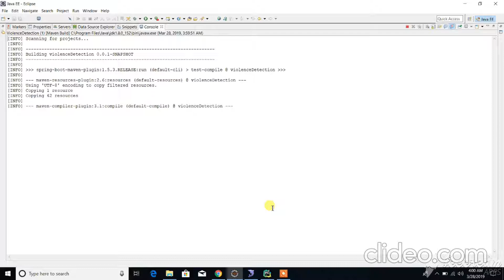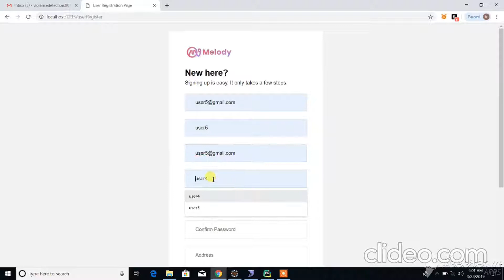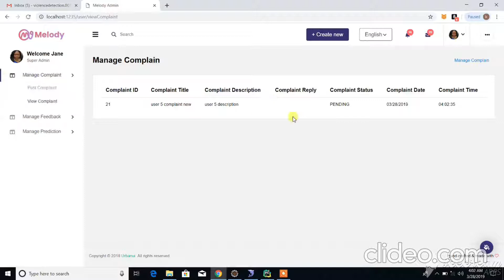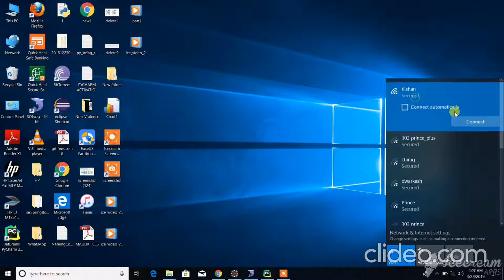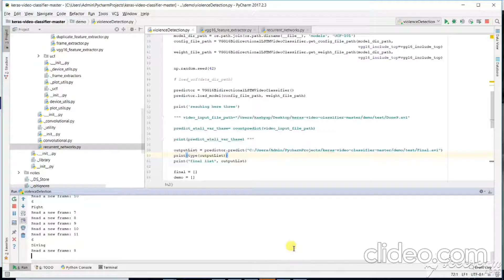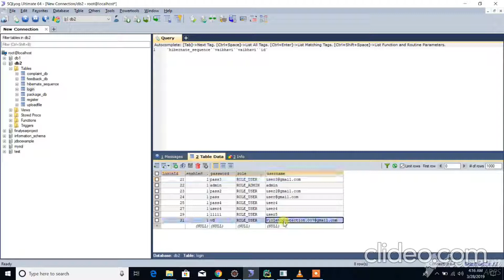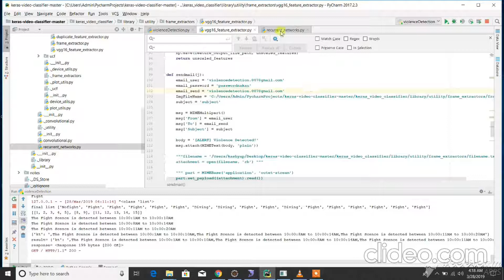Automate Violence Predictor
Students from Information Technology Branch made project